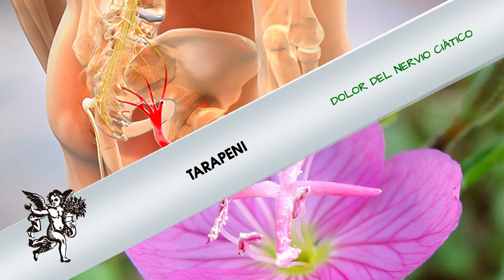¿Dolor en la PIERNA? ¿Evita los DOLORES de la CIÁTICA?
Rodrigo Mondragón, La Voz del Ángel de tu Salud, nos platica sobre:  TARAPENI

Facebook: El Ángel de tu Salud México